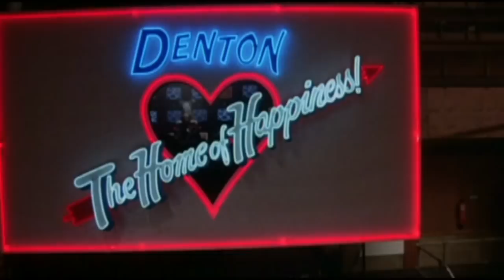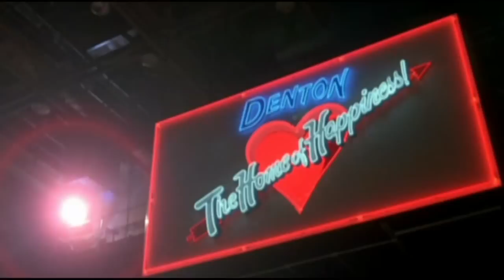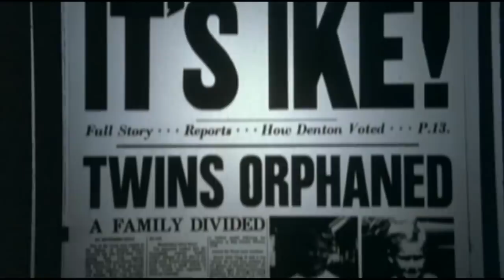Shock Treatment - The Cinema Snob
The Cinema Snob reviews the sequel to Rocky Horror.